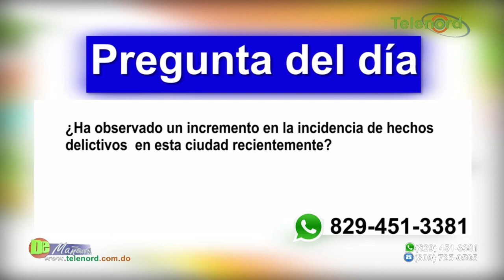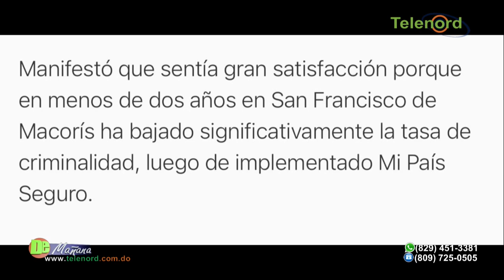Aumentarán patrullaje policial en SFM ante incremento de hechos delictivos